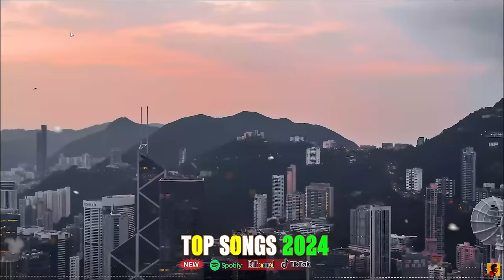The Weeknd, Rihanna, Ed Sheeran, Justin Bieber, Selena Gomez, Maroon 5 💖 Billboard Top 50 This Week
© Follow TOP Songs  !